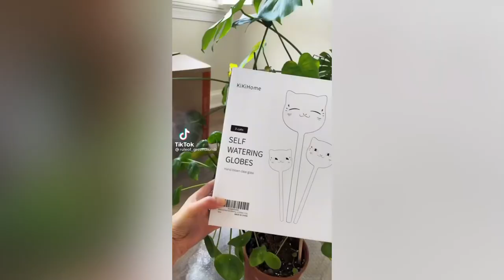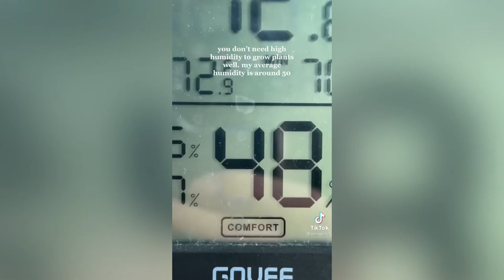Plants TikTok compilation!✨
plant tiktok compilation🪴☘️🌳